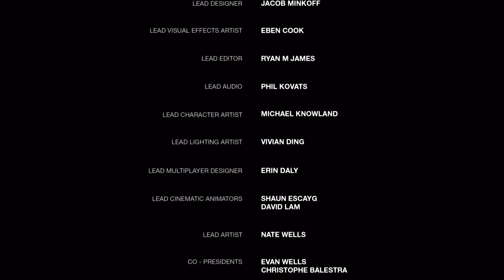The Last of Us Part 57